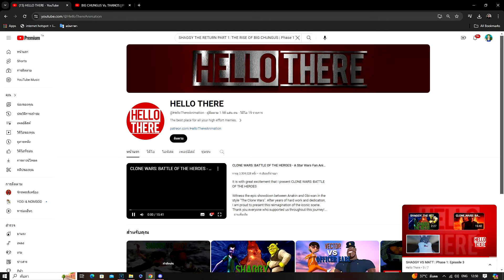Marvel X Scooby doo ลอร์ดแชคกี้ ปะทะ เชรค กับภารกิจกอบกู้จักวาล!